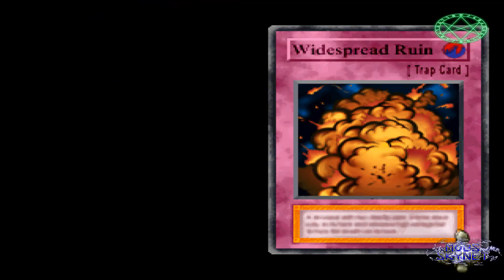Yu-Gi-Oh! Forbidden Memories - Campaña #09: Yugi Vs. Yami Bakura (Ganando Con Exodia)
Oponente:
#14 - Yami Bakura

Deck:
-Right Arm Of The Forbidden One X1
-Left Arm Of The Forbidden One X1
-Right Leg Of The Forbidden One X1
-Left Leg Of The Forbidden One X1
-Exodia The Forbidden X1
-Blue-Eyes Ultimate Dragon X1
-Millenium Shield X1
-Labyrinth Wall X1
-Crush Card X2 (MAGIC)
-Dark Piercing Light X3 (MAGIC)
-Dain Keto The Cure Master X3 (MAGIC)
-Harpie's Feater Duster X2 (MAGIC)
-Raigeki X2 (MAGIC)
-Shadow Spell X3 (MAGIC)
-Sworsd Of Revealing Light X3 (MAGIC)
-Goblin Fan X1 (TRAP)
-Bad Reaction To Simochi X1 (TRAP)
-Fake Trap X3 (TRAP)
-Invisible Wire X3 (TRAP)
-Acid Trape Hole X3 (TRAP)
-Widespread Ruin X3 (TRAP)